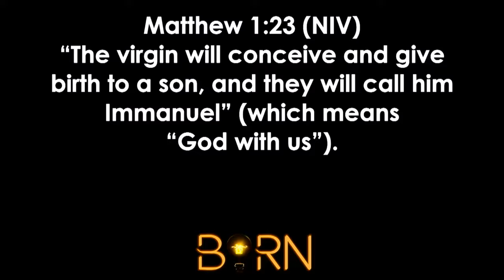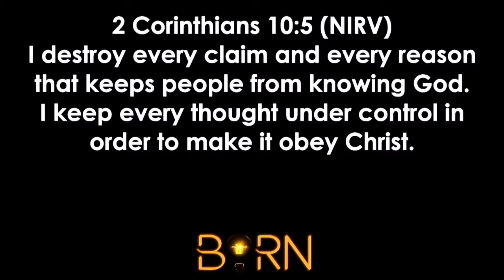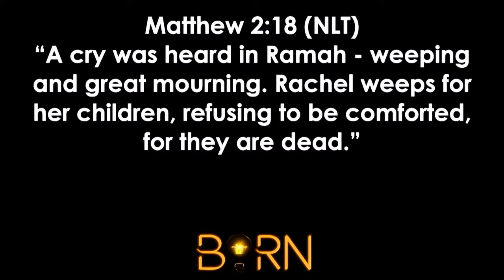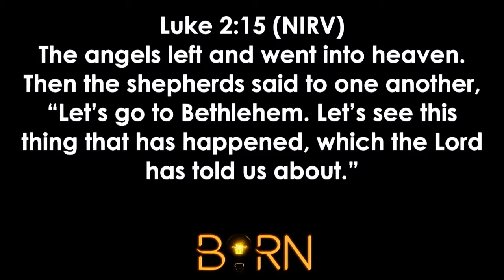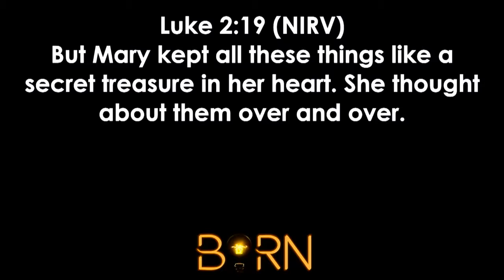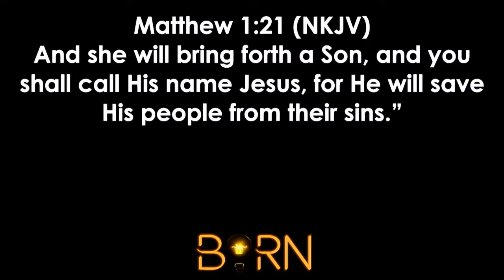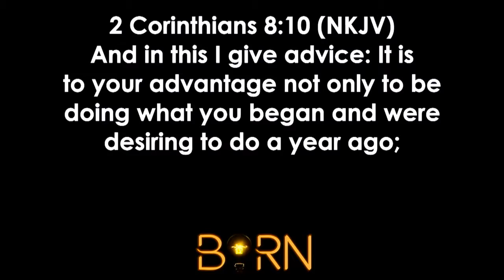Born Part 2 12 25 16